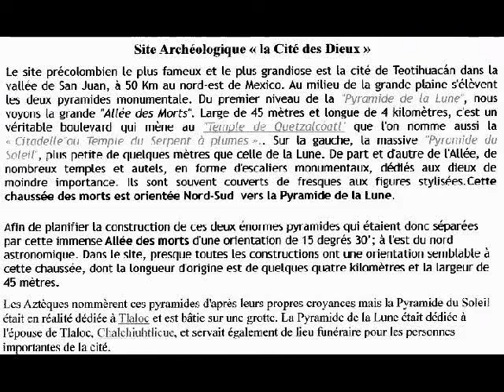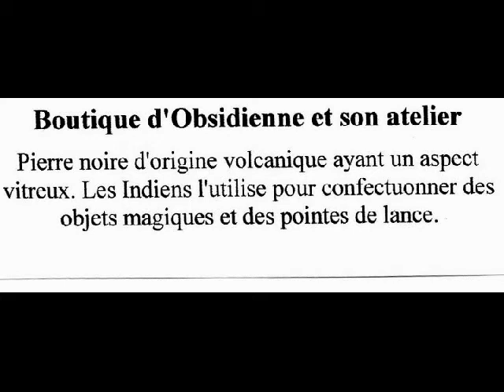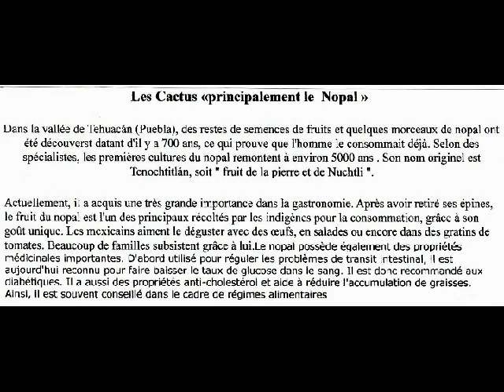Teotihuacán, la citée des Dieux - Mexique -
La construction de la cité commença au Préclassique récent, vers 300 avant J.C.. À cette époque, le bassin de Mexico comptait deux centres importants : Cuicuilco au sud-ouest du lac Texcoco et Teotihuacan au nord-est du lac. Lorsque, vers 50 avant J.C., le volcan Xitle ensevelit Cuicuilco, Teotihuacan devint le seul centre dominant de la vallée, s'accroissant probablement de la population déplacée par l'éruption
La principale avenue centrale de la cité, l'« allée des morts », est aujourd'hui encore bordée d'une architecture cérémoniale impressionnante, comprenant les immenses pyramide du Soleil (la deuxième plus importante pyramide du Nouveau Monde après la grande pyramide de Cholula

La Pyramide du Soleil fut achevée en 150. La cité connut son apogée entre 150 et 450 de notre ère.
 Elle était alors le centre d'une civilisation importante. La cité s'étendait sur 30 km² et abritait une population de plus de 150 000, voire 200 000 habitants. Teotihuacan contrôlait les importants gisements d'obsidienne.